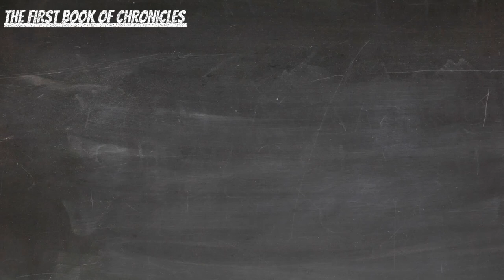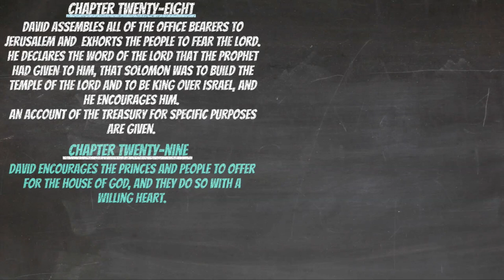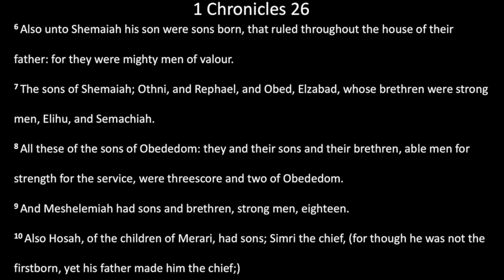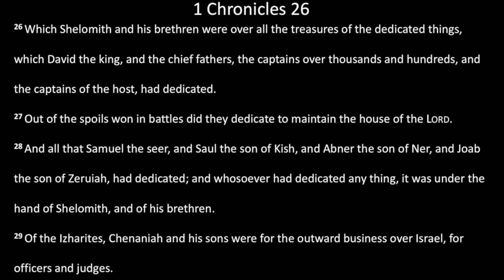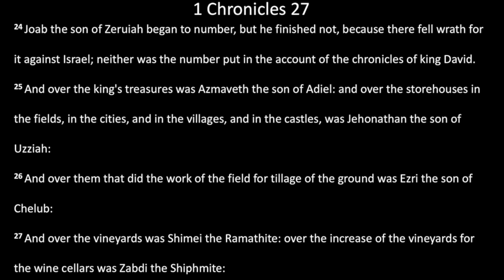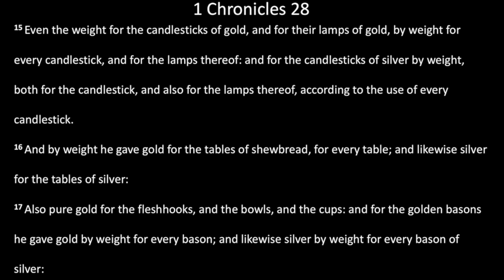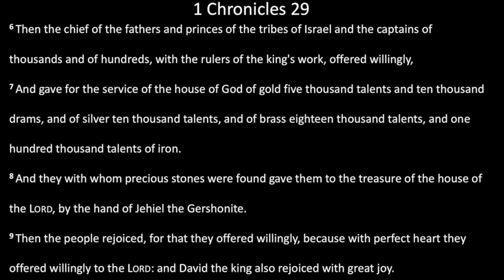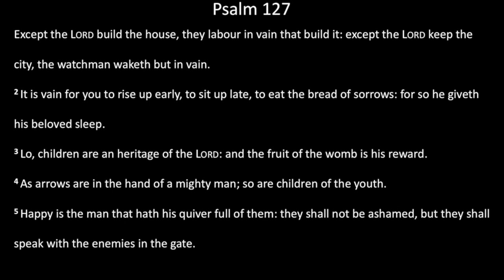Bible Reading: 27 May - 1 Chronicles 26-29 and Psalm 127